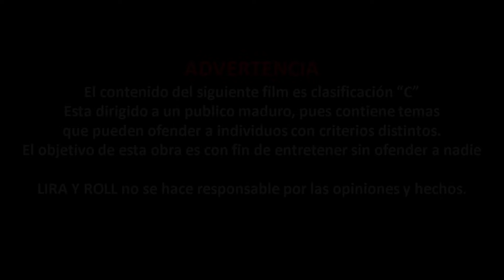Prrraka - Alnz G & Nype [La Kuka Bar]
Video Prod: Lira Y Roll